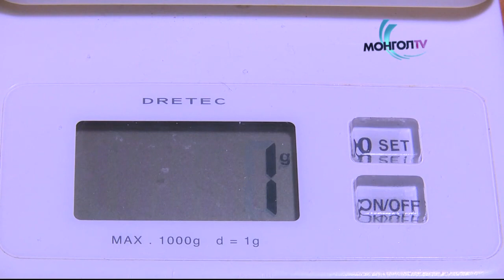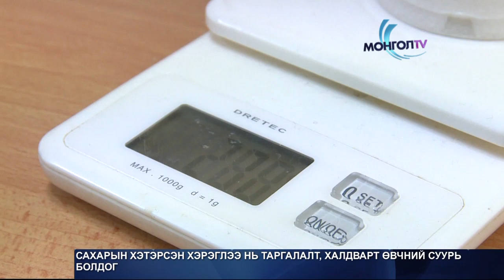Шинэ жилийн бэлэг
Бяцхан үрсдээ шинэ жилийн бэлэг сонгохдоо сахар багатай эрүүл хүнс сонгохыг мэргэжилтнүүд зөвлөж байна.
Учир нь дундаж үнэтэй нэг уут бэлгэнд нийт 270 гр орчим сахар агуулагдаж байна.